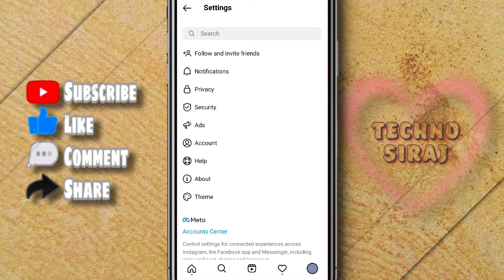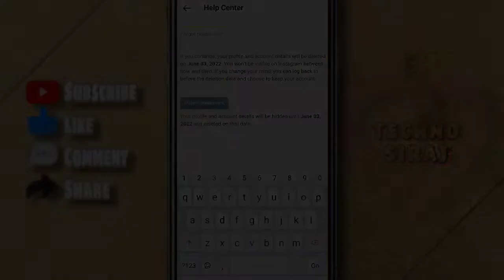How to Delete Instagram Account Permanently | How to dalete Instagram account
hello dosto is video mai bataya hun ki Instagram account permanently delete kaise karte hai agar aap ko bhi delete karna hai to video ko last tak dekhiye our video se kuchh jankari milta hai to video ko like kar dena our channel ko subscribe kar dena thank u all

Instagram delete problem
Instagram hamesa ke liye kaise delete kare
Instagram account delete karne ka tarika
kaise kare Instagram delete
Instagram delete id
how to delete Instagram id
Instagram id kaise delete kare 2022
How to delete your Instagram profile
Instagram account delete kaise kare
Instagram account delete problem